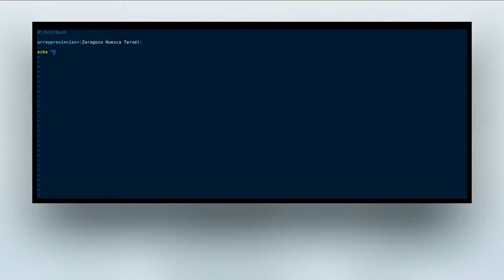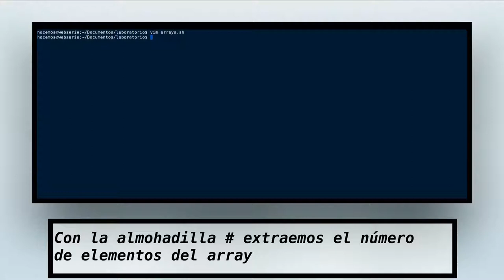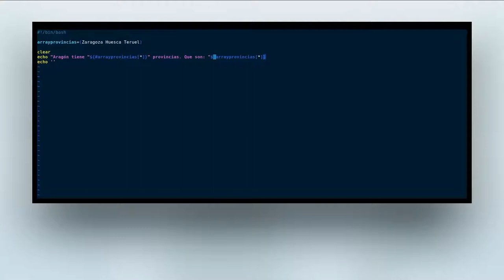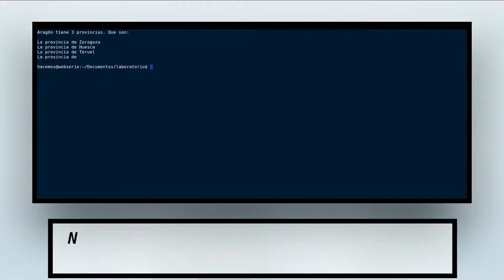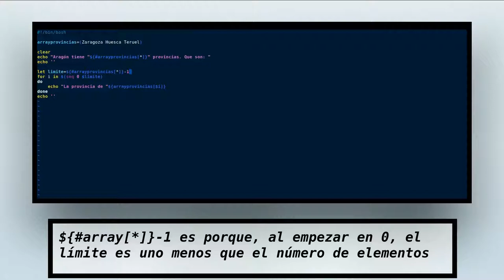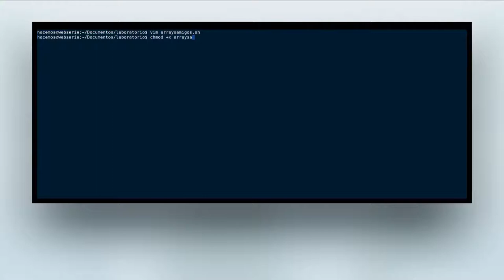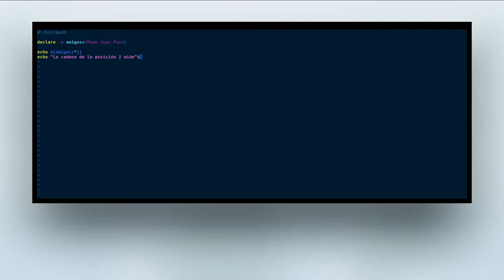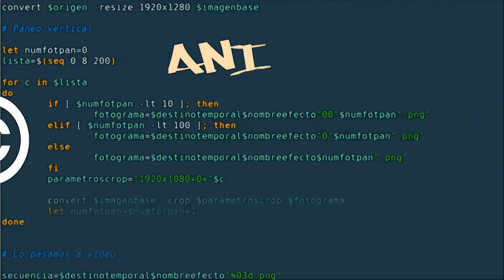Trabajando con arrays en shell script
Un array es un conjunto de datos del mismo tipo ordenados de forma líneal uno después de otro.

Aprenderemos algunos unos básicos que sentarán las bases para cuando veamos el trabajo con textos en ImageMagick a partir de ficheros de texto.